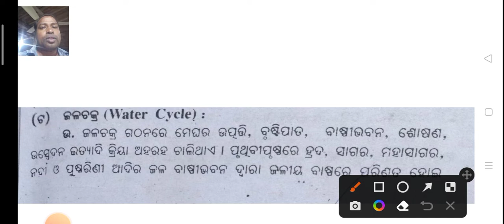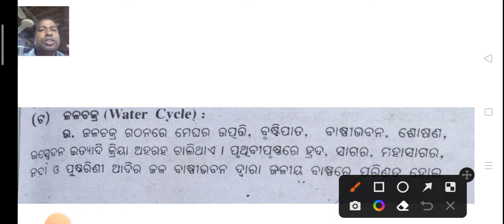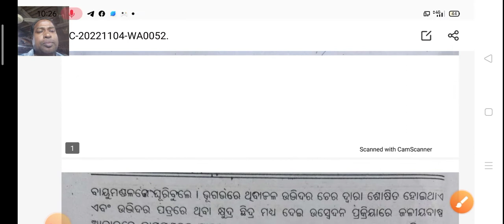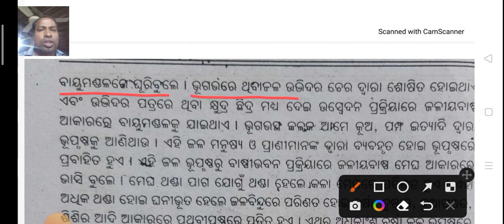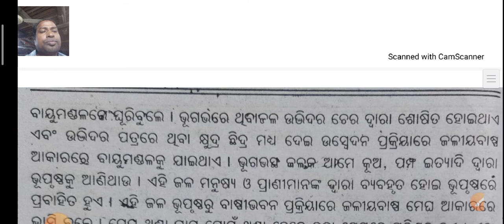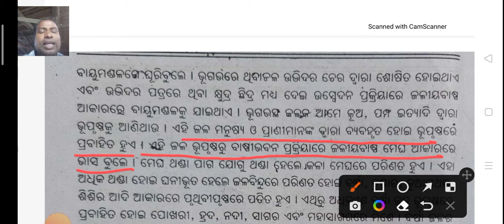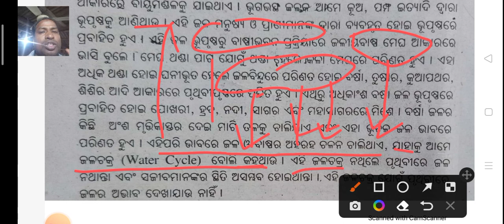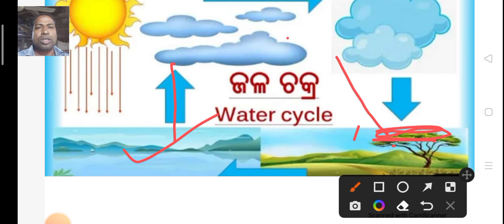ଜଳଚକ୍ର କଣ || what is water cycle | +3 EVS | +3 environmental studies | Nutrients cycle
#+3environmentalstudies

MY study line
what is water cycle
Nutrients cycle
+3 compulsory subject EVS
+3 EVS
+3 environmental studies
plus three evs